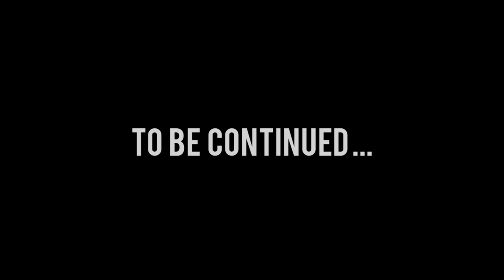kahani Suno 2.0 Official Music album pearbhi | Pearl V Puri |Surbhi Jyoti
Second Part

Staring : Pearl V Puri & Surbhi Jyoti
Singer : Kaifi Khalil

lyrics

Kahani suno zubani suno han
Muje pyar huwa tha ikrar huwa tha

Dewana huwa mastana huwa
Teri chahat main kitna fasana huwa
Tere aane k khushbu , tere jane ka manzar
Tuje milna padega , ab zamana huwa
Sadaiyein suno ha jafain suno